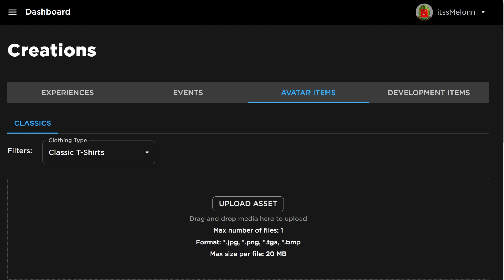*NEW* WORKING ALL CODES FOR Arsenal IN 2024 SEPTEMBER! ROBLOX Arsenal CODES